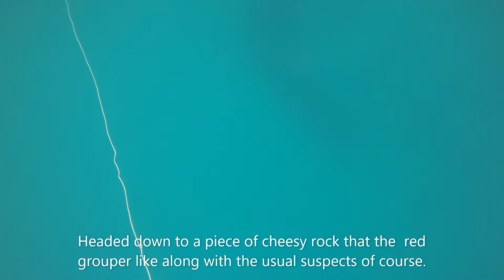Red Riding Hood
Fun little piece of Red Grouper bottom.